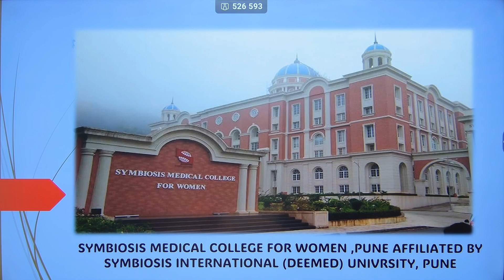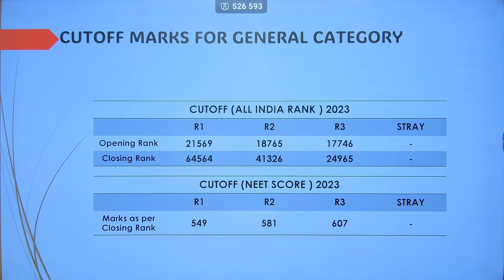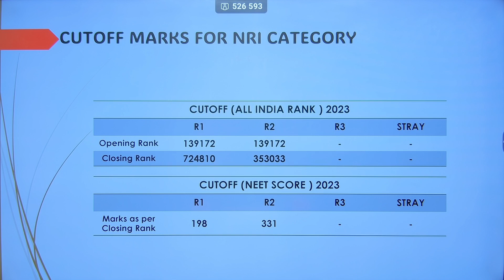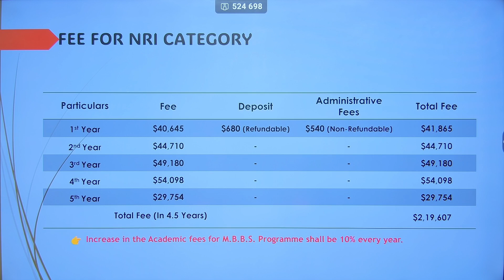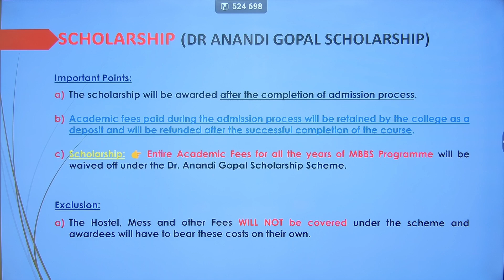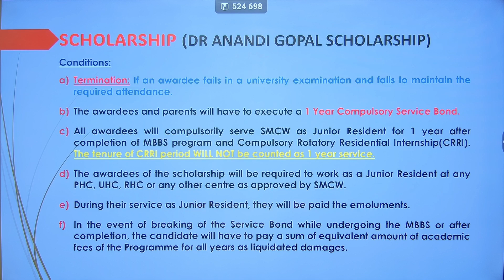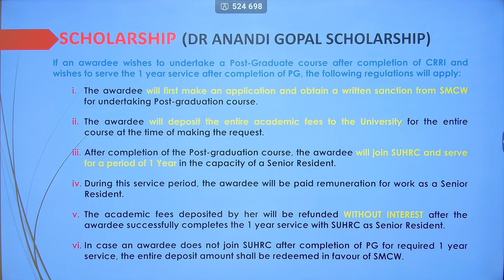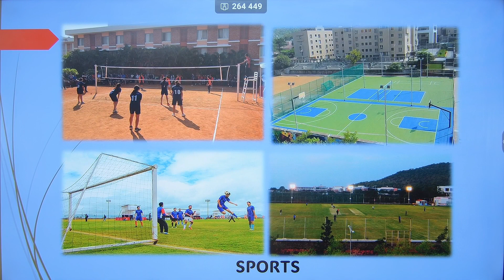Symbiosis Medical College for Women ||100% Scholarship at Symbiosis Medical College Women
Are you a medical student? If so, this video is for you! In this episode, we're going to review the eligibility criteria for 100% scholarships for 5 medical students. We'll also discuss the details of the MBBS scholarship at Deemed University.

This episode is important because it helps you understand the process and process of getting a 100% scholarship for medical school. We'll discuss the eligibility requirements and review the details of the MBBS scholarship at Deemed University so that you have all the information you need to make an informed decision!

This scholarship is for 5 female medical students. In this video, we'll review the eligibility criteria and review the best medical colleges in Pune, India. So if you're a female medical student who is looking for a scholarship that will help you pay for school, then this is the video for you!

Symbiosis Medical College For Women, Pune, Deemed University, is one of the highly reputed and top-ranked Medical Colleges in India. Here you will know Symbiosis Medical College For Women, Pune, Review, Courses, Cut Off, Fee Structure. This college is known for its academics, State of the art infrastructure, excellent clinical exposure and its global brand presence as well as having locational advantage because it is situated in Pune. We have discussed the following points of this prominent institution:

1. Courses
2. Cut off 2024
3. Bond
4. Fees for 2024
5. Clinical Stats
6. Student Feedback
7. Facilities available in Campus
8. Living conditions
9. Connectivity etc.

This video will give you deep insight about Symbiosis Medical College For Women, Pune, and how it stands among other Medical colleges in India.

ABOUT COLLEGE REVIEW INITIATIVE OF CONSULTING MBBS

In our pursuit of bridging the information gap for Medical Aspirants Team Consulting MBBS has started a new initiative of complete college review and profiling.

College review is an initiative where our Team will focus into bringing comprehensive details about every aspects of a medical college. Its practically not possible for a student to visit all the medical colleges to make a comparative analysis with an understanding positives and shortcomings of an institution.

Consulting MBBS has been working in this direction to cover as much colleges as we can and share the best ground report so that your decision making should have a logical ground. After all it is all about your future.

Team Consulting MBBS always believe in empowering lives through factual information.

Regards
Team Consulting MBBS